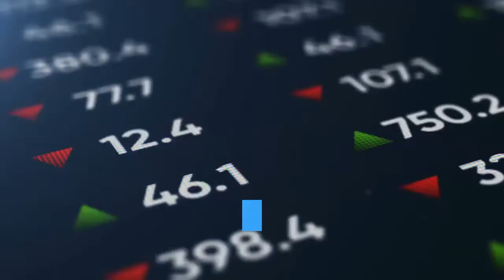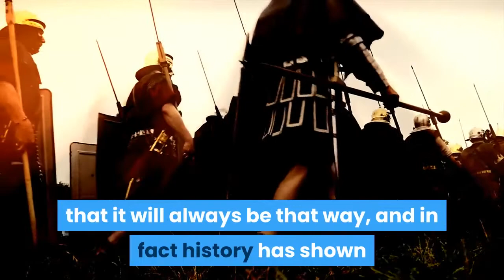Spotify Justifies Its Payouts With Loud&Clear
This week Spotify posted what amounts to a justification of its royalty payouts called “Loud&Clear.” The idea behind it is to show that there are some artists that make a great deal of money from the platform, but there are also thousands of smaller artists that are making at least some money as well. There are no specific artists cited, but the generalities of the data are telling. First of all, Spotify can’t really tell you what Drake or Taylor Swift are netting from the platform because they really don’t know. The payout to the artist is then subject to the deal that the artist has with label, which Spotify (or any other streaming platform for that matter) isn’t privy to. That said, there are some pretty good stats that can be gleaned from the site. For instance:Now the key to the royalty numbers above is the word “generated,” since Spotify doesn’t do direct payouts to artists. It’s always through a third party like a record label or aggregator like Tunecore. Regardless of the language, the point is that there’s some real money being generated on the platform for a good number of artists. If 13,000 of them can make a decent middle-class living just from a single platform, it goes without saying that they’re probably making a lot more when the performance on other platforms is taken into account. Spotify has about a third of the streaming marketshare so it’s conceivable that these artist’s income is substantially higher as a result. All this flies into the face of many older artists (David Crosby comes to mind) who can’t get their arms around the concept of streaming. They feel that since the average payout per stream is relatively low (around about $0.004 per stream for Spotify), that the streaming platforms are somehow stealing from them. Did it ever occur to them that maybe they’re just not that popular anymore? Major success at one point of your life doesn’t necessarily guarantee that it will always be that way, and in fact history has shown that to be the case most of the time. Streaming numbers just reflect what’s hot and popular right now. For instance, Loud&Clear breaks down artists into categories of popularity. At the top is what they call Chart Toppers. These are the top 500 artists in terms of listener numbers in 2020. They had 17.3 million average listeners per month and generated $3.7 million during the year. On the other hand Heritage artists are those that have tasted success over a couple of decades. They had at least 500,000 monthly listeners and 80% of the streams were from songs that were more than 5 years old. They averaged 2.7 monthly listeners and generated $407,000 in royalties. Dropping down a step, the Established artist classification means that you were somewhere in the top 50,000 in listener numbers but not in the top 500.